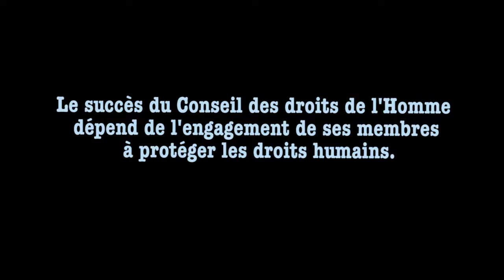Elections au Conseil des droits de l'Homme: pourquoi sont-elles importantes et comment participer?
Le Conseil des droits de l'Homme des Nations Unies est le principal organe international chargé des droits humains. Son succès dépend de l'engagement de ses membres à protéger les droits humains. Cette année, 16 d'entre eux sont candidats à un siège au Conseil. Les élections auront lieu en octobre à New York. En tant que défenseur·e des droits humains vous pouvez y participer ! Rejoignez HRCNet et la campagne HRCelections2020 .